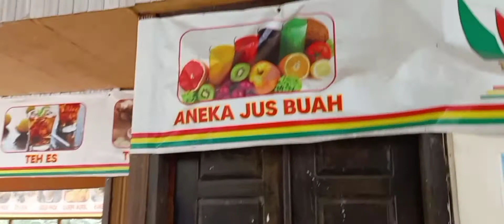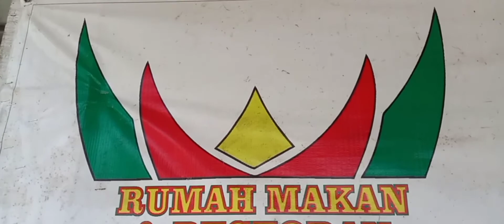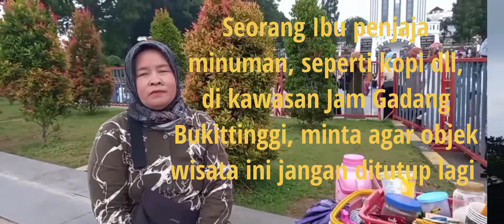SUDAH SA'ATNYAKAH OBJEK WISATA DIBUKA...??? pariwisata kuliner sandiagauno bundokanduang bn#